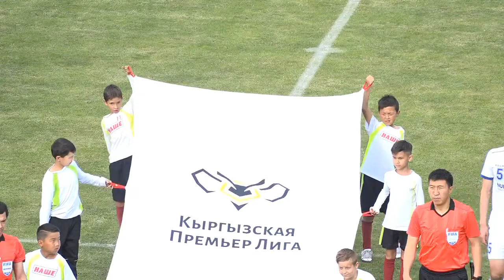Футбол. Премьер-Лига Кыргызстана-2019. 8-й тур. "Лидер"-"Дордой" (2:3) 1-й тайм (25.05.2019)